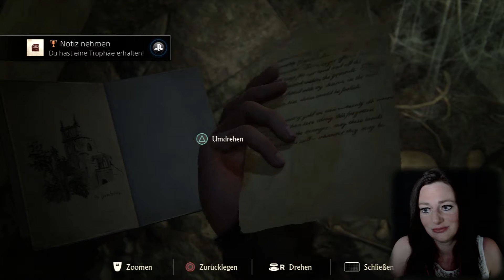Eine Hose voll Schotter - Uncharted 4 - A Thief´s End #012 | PS4 | Let´s play | Schneckball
Serie: Uncharted
Entwickler: Naughty Dog
Herausgeber: Sony Interactive Entertainment
Designer: Emilia Schatz, Ricky Cambier, Kurt Margenau, Robert Cogburn, Anthony Newman

Uncharted 4: A Thief’s End ist ein vom amerikanischen Entwicklerstudio Naughty Dog exklusiv für die PlayStation 4 entwickeltes Spiel des Genres Action-Adventure. Herausgeber ist Sony Computer Entertainment. Wikipedia